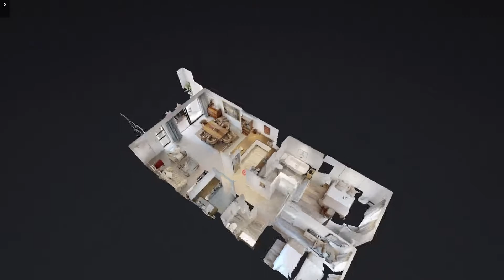2 Bedroom Apartment, Van Riebeeck Manor, Stuarts Hill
NO TRANSFER DUTIES. EXCLUSIVE MANDATE.
Tranquillity. Exclusivity. Luxury. Spaciousness. German Appliances. Appearance. Craftsmanship. Safety.
Position. Position. Position.

Van Riebeeck Manor has it all!
Offering 2 Bedrooms, 2 Bathrooms (MES), Large Open Plan Kitchen / Living / Dining area, solid Granite floors in all areas (excluding the bedrooms which offer wooden floors for warmth and character).
Surrounded by. well, our many International homeowners in the area will tell you - the BEST of everything!!

Be quick - these apartments will sell fast!